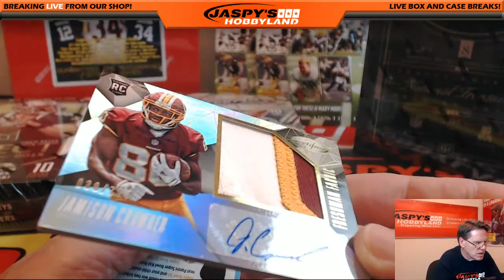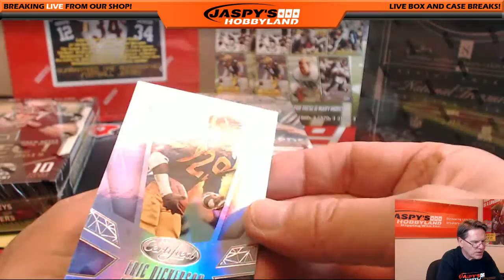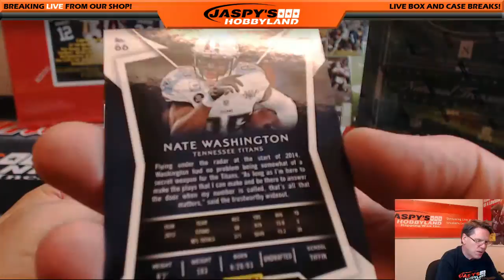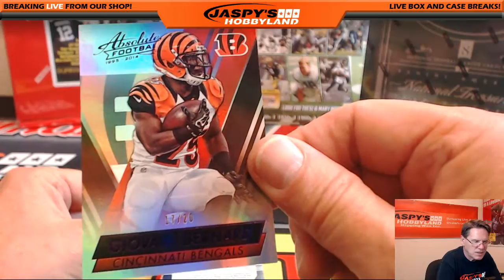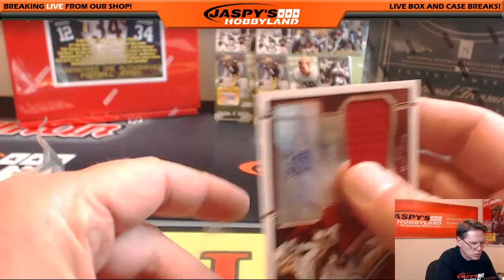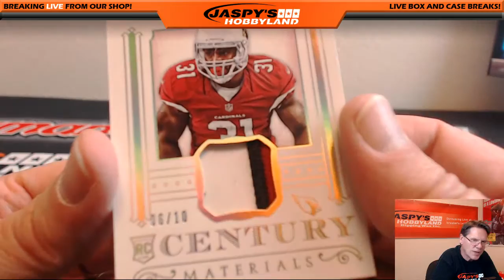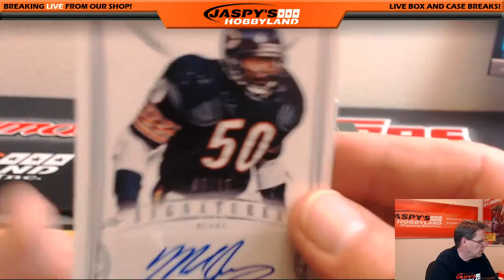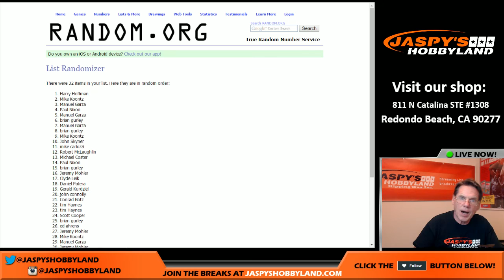6/27/16 Hail Mary Football Mixer